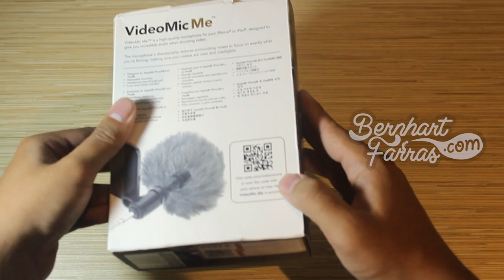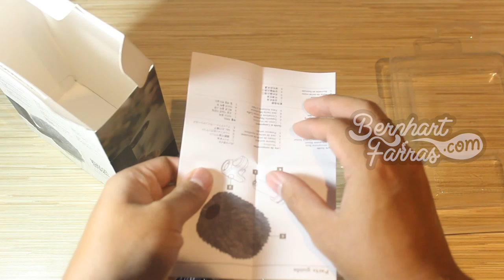Unboxing VideoMic Rode Me | Membuka Kotak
Unboxing VideoMic Me adalah mikrofon directional kompak dan ringan yang terhubung langsung ke soket mikrofon / headphone iPhone TRRS. Braket pemasangan fleksibelnya mengakomodasi beragam gawai dan memungkinkan mikrofon dipasang untuk penggunaan kamera utama atau kamera depan ('selfie'). Jack headphone 3,5 mm di bagian belakang memungkinkan pemutaran audio sambil merekam (tergantung aplikasi) serta mudah memutar video Anda tanpa harus melepas mikrofon. Rode Mic Me mencakup kaca depan mewah berbulu untuk memotret di luar ruangan atau dalam cuaca buruk.

00:00 Opening
00:06 Kotak
00:48 Membuka isi kotak
01:34 Panduan Pengguna (Useer Manual)
01:48 VideoMic Rode Me
03:22 Closing

17/6/2019